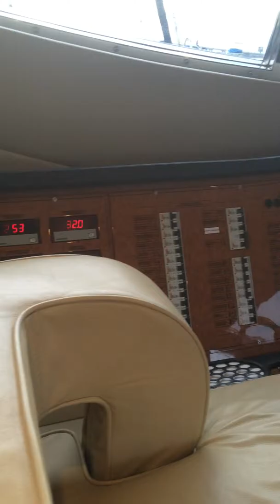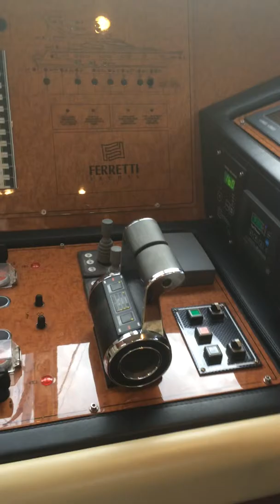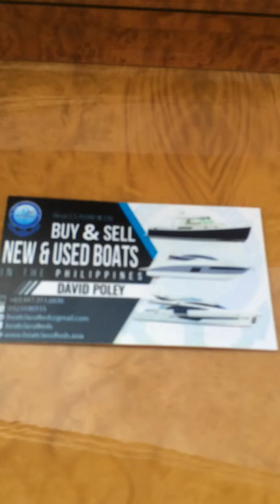Ferretti 620 Outside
62' yacht For sale Ferretti 620